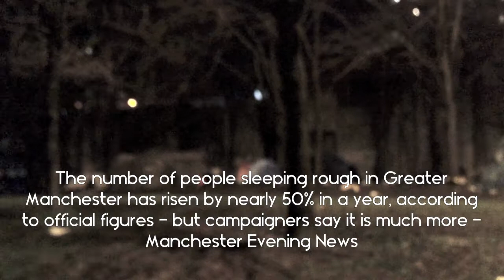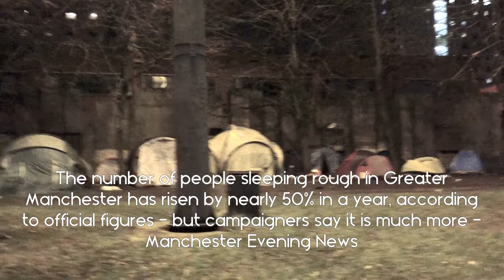Just A Year VLOG | S2 #8 | Hold On!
A lot can happen in…. Just A Year!

Welcome to life with me, Kendall and my family!
As this is the beginning of an new era I would like to share it with you all in hope that you will be inspired and blessed! I will be taking a gap year before I go to university and I will be making a lot of movements enjoying my life that God has blessed me with!

Songs:
TRY - Natty Joshia